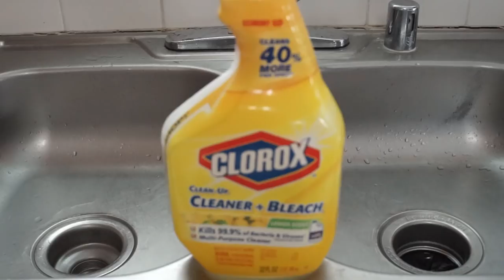Kitchen Deep Cleaning Routine!